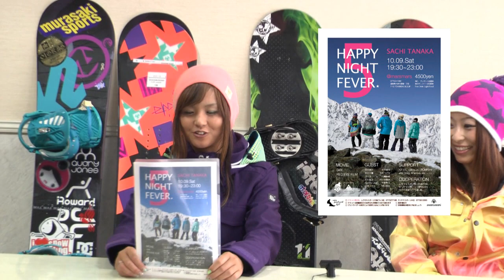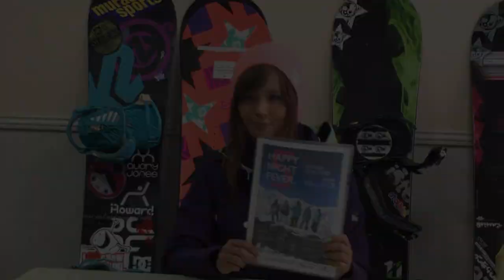8/22羽島レディース限定試乗会イベント第二弾!!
8/22に岐阜県スノーヴァ羽島で行ったレディース限定のNEWMODEL SNOWBOARD試乗会。
田中幸ちゃん・水田まい子ちゃん二人による今回のイベント結果報告や、愛用BOARDの紹介。DVD「GiRL」の見所やイベント「HAPPY NIGHT FEVER」・connecty「 R ～girls snow wear fashion show～」の情報も!!